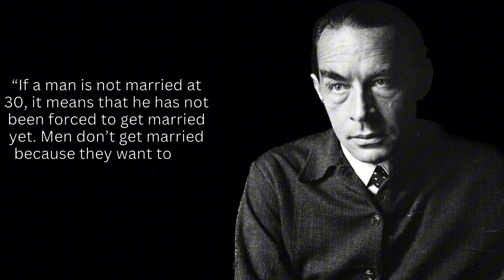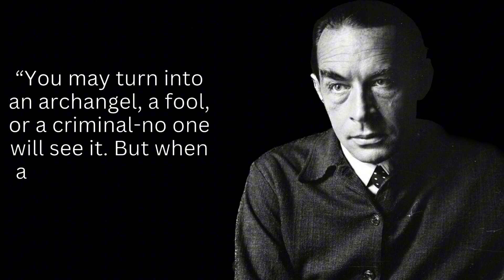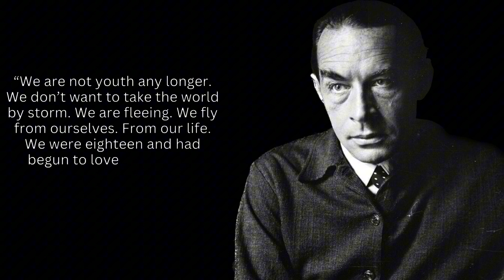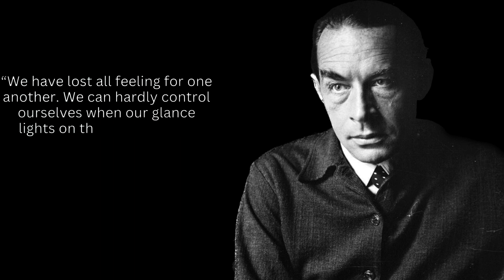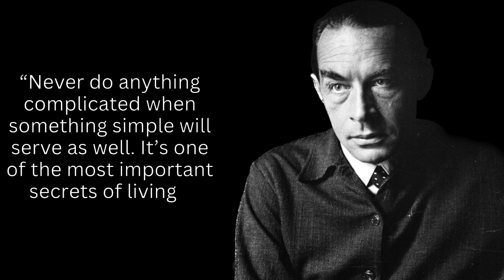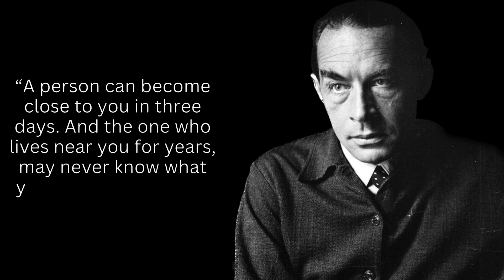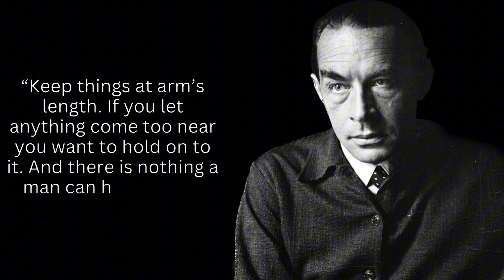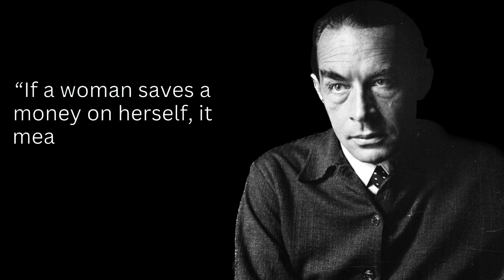Erich Maria Remarque Quotes you should know Before you Get Old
Immerse yourself in the poignant words of Erich Maria Remarque, the celebrated author known for his profound insights on life and human nature. In this video, we explore a selection of Remarque's quotes that you should treasure before you get old.

📖 Discover the significance of empathy, the experience of war, the resilience of the human spirit, and the pursuit of peace through Remarque's thought-provoking words. Erich Maria Remarque's quotes provide a glimpse into the depths of human emotions and the importance of understanding our shared humanity.

🌟 Whether you're a literature enthusiast, a seeker of empathy and understanding, or anyone looking to benefit from Remarque's timeless insights, these quotes will inspire you to embrace a life of compassion and introspection.

🔥 Watch now to explore Erich Maria Remarque's quotes and apply his wisdom to your life journey, ensuring that you treasure the beauty of human connection and empathy. ErichMariaRemarqueQuotes Wisdom Empathy LifeJourney 📚🕊️🌟